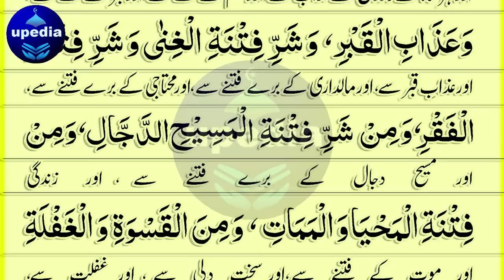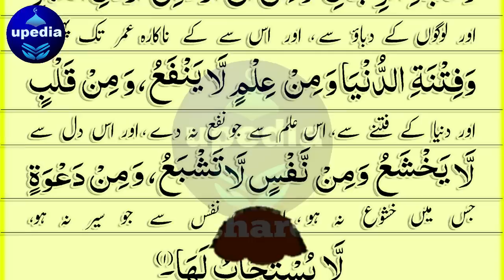Infinite Wealth Wazifa | Wazifa For Blessing In Sustenance | Zil Hajj Wazifa For Wealth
Zull Hajj Ki Pehli Jumerat | Wazifa For Blessing In Sustenance | Zil Hajj Wazifa For Wealth | upedia

Dosto! Agar ap chahty hein ky Allah pak apko khair o barkat wala rizq ata kary to abhi is dua ko sun lein, Insha Allah rizq mein aisi toofani barkat hogi ke ap khud hairan reh jao gy.